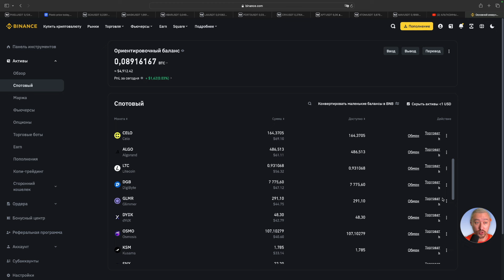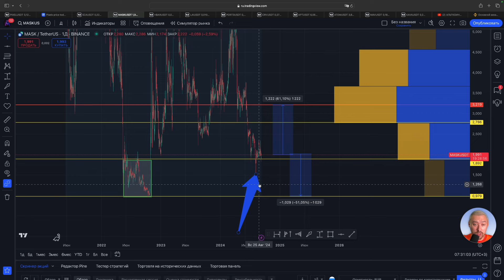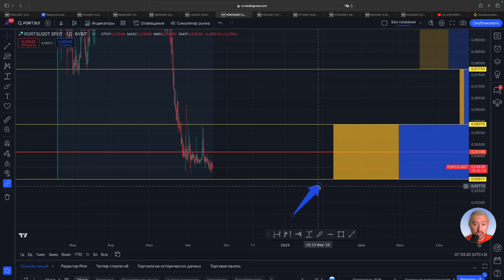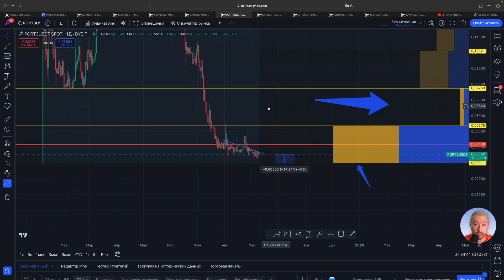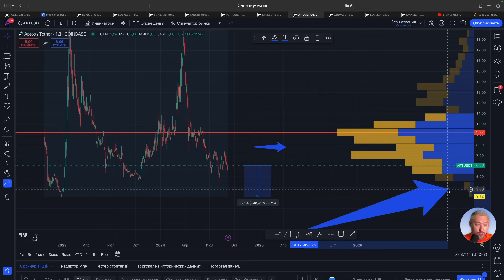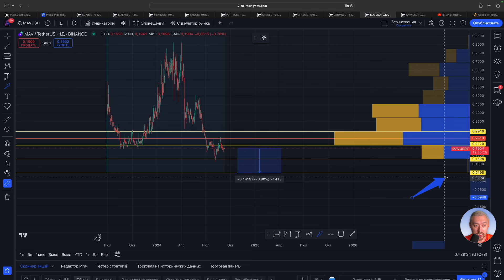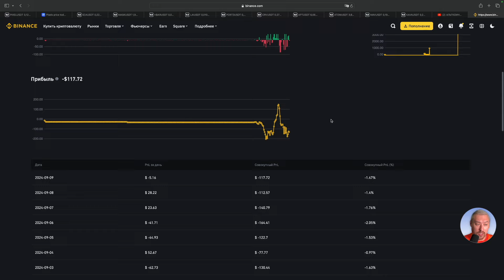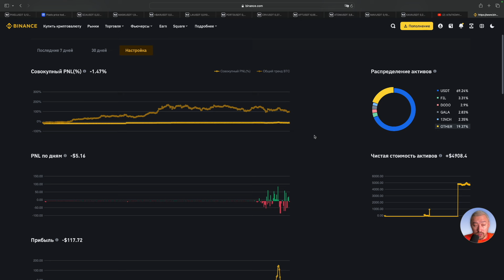АЛЬТКОИНЫ НА ИКСЫ🚀ЧТО КУПИТЬ ПОСЛЕ ПРОЛИВА 🚀ВЫПУСК 22